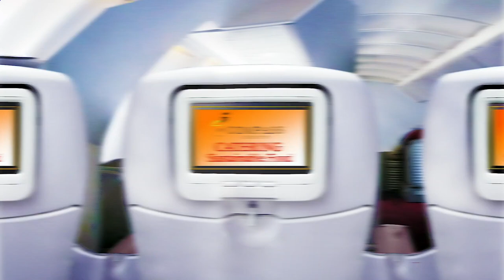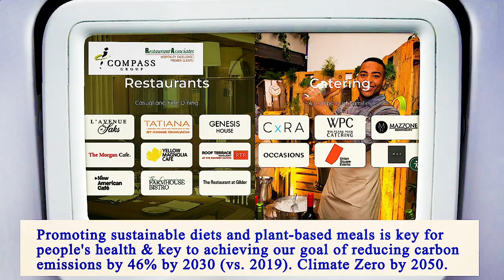Nearest Restaurant From Me Manhattan 10002 NY, New York County, New York, United States